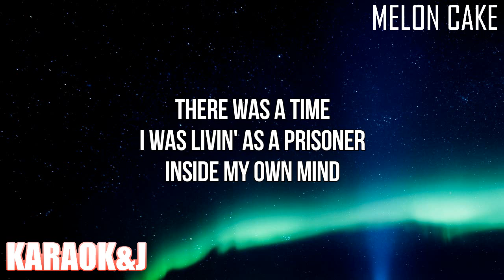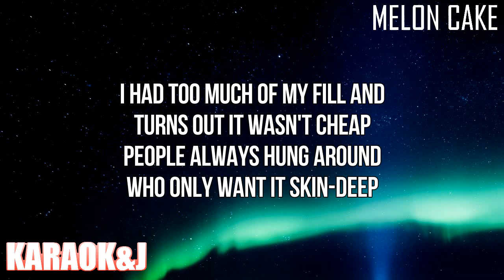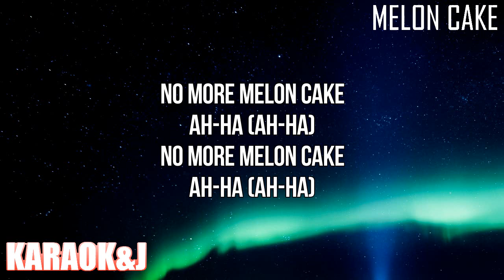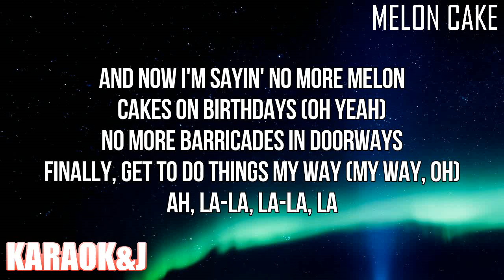Melon Cake - Demi Lovato (Instrumental Karaoke) [KARAOK&J]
Demi Lovato - Melon Cake (Karaoke Version)

Watch the Karaoke Video of the song "Melon Cake" by "Demi Lovato" From "Dancing With The Devil... The Art Of Starting Over" made by KARAOK&J.